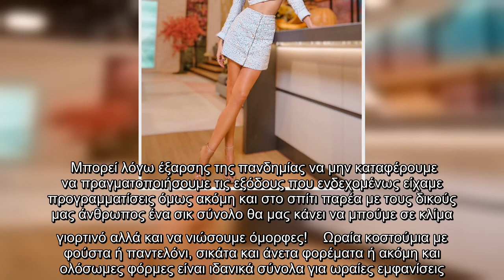Τα Χριστούγεννα έρχονται και δες ποια κομμάτια από τη γκαρνταρόμπα της Καινούργιου πρέπει να έχεις